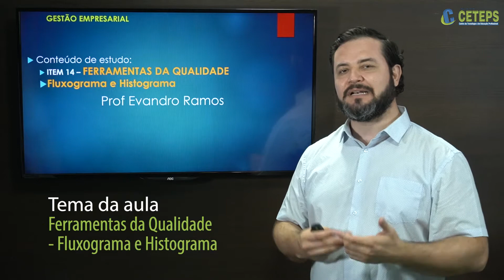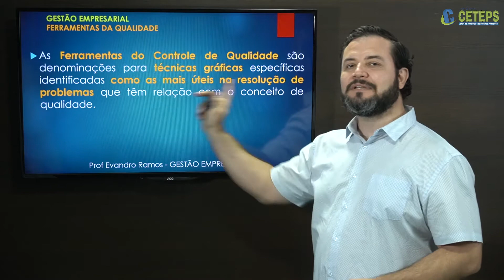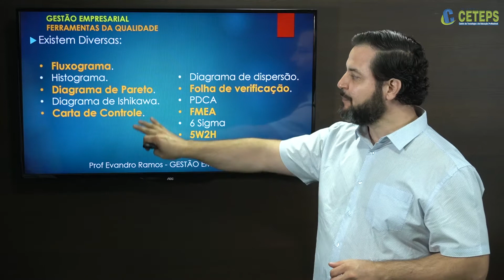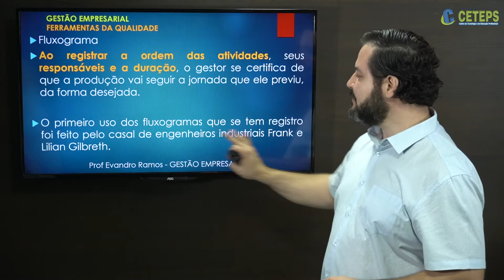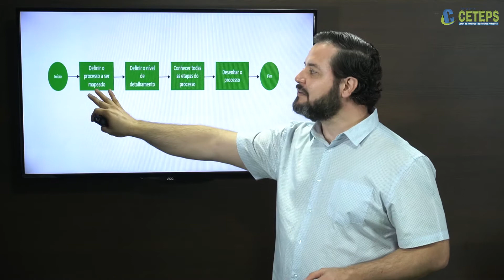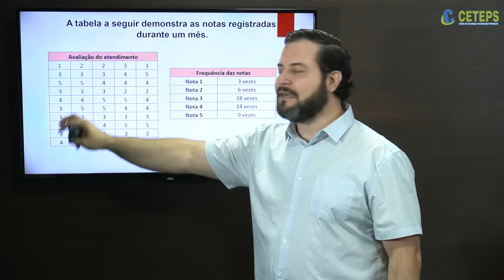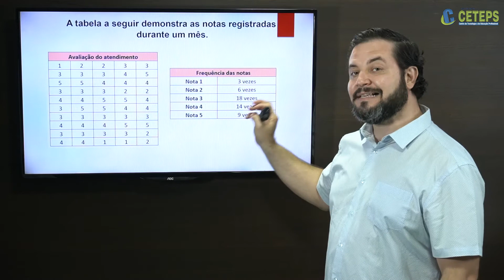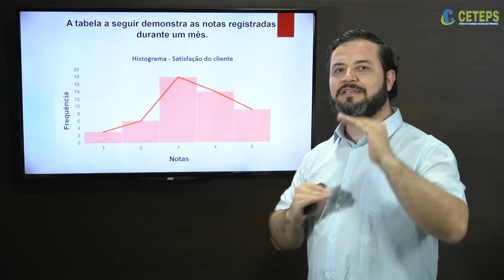Técnicos em Segurança do Trabalho - Gestão Empresarial Aula 16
Ferramentas da Qualidade
- Fluxograma e Histograma
Prof.º Especialista Evandro Ramos
Rede CETEPS